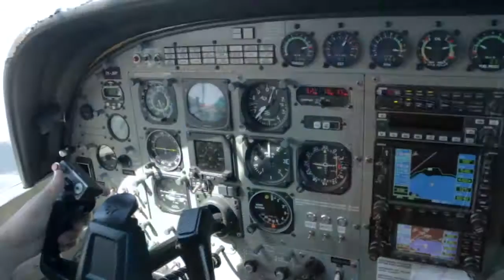TINA - 070117 - TINA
TINA - Taupo Tandem Skydiving. Handy Cam Video